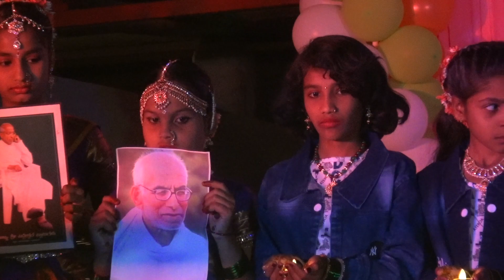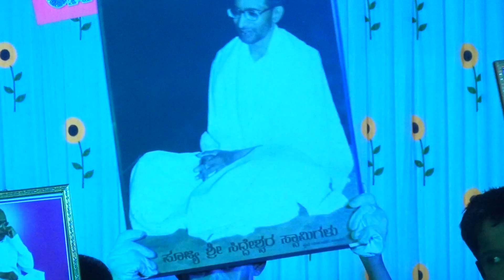ROYAL PUBLIC ENGLISH MEDIUM SCHOOL CKIKKAPADDASALAGI SING A SONG BY HEADMASTER (Mr.M.S.NYAMAGOUD)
7th ANNUAL SOCIAL GATHERING OF ROYAL PUBLIC SCHOOL  CHIKKAPADASALAGI